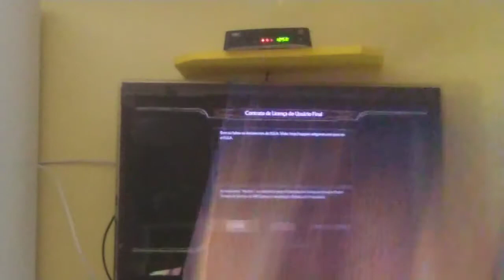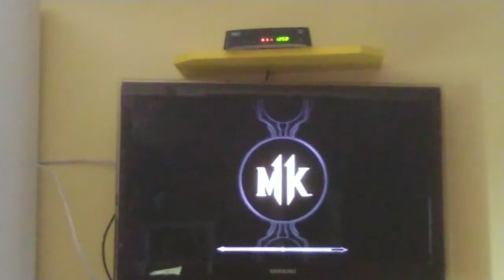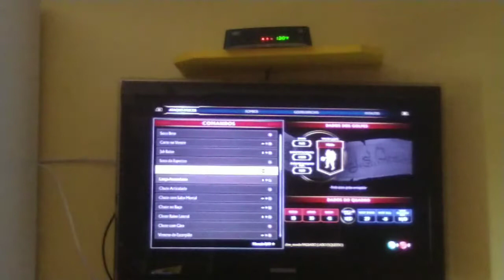Início de gameplay de mortal Kombat 11 d.vorah (Dino Mundo)